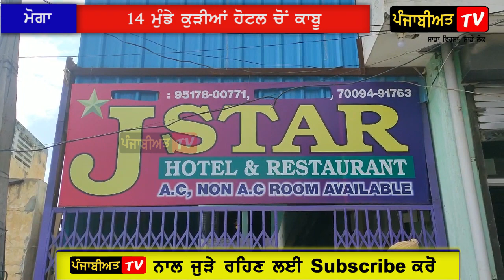ਹੋਟਲ 'ਚ ਚੂੜੇ ਵਾਲੀ 'ਤੇ ਪੁਲਿਸ ਦਾ ਛਾਪਾ, ਕਮਰੇ ਦਾ ਗੇਟ ਕੀ ਖੋਲ੍ਹਿਆ ਅੱਗੋਂ 14 ਮੁੰਡੇ-ਕੁੜੀਆਂ...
Moga hotel kaand
Punjabi Kand |
kaand in Punjab